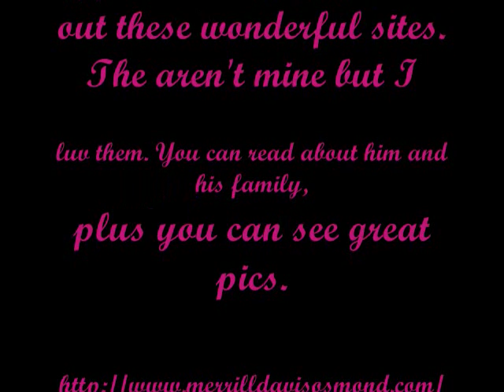♥Merrill Osmond~Nights Are Forever♥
dedicated to Merrill Osmond. song; Nights Are Forever by: Dan Seals